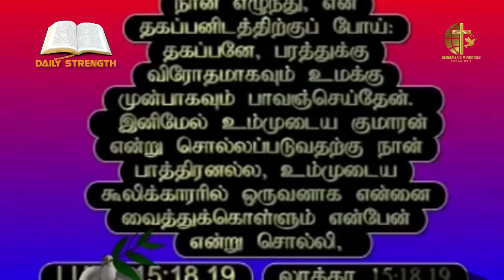அப்பாவிடம் சொல்வோம் Bro. Augustine jebakumar I Daily Strength I Redeemer's Ministries I Bro.L.Samuel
“Words satisfy the soul as food satisfies the stomach; the right words on a person’s lips bring satisfaction.”